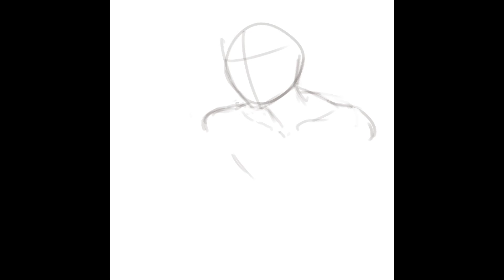Spiderwoman Timelapse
Speedpaint I did of a client's OC!

You can see a bunch of timelapses of my art that are released at least half a year before I post them here on YouTube! Some speedpaints will never be uploaded and are exclusive to Patrons, so consider checking it out!